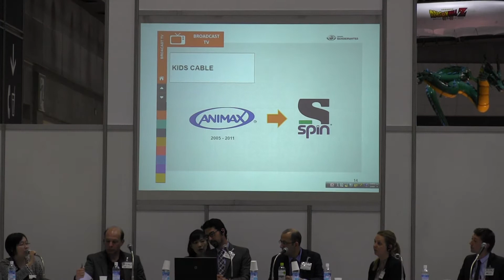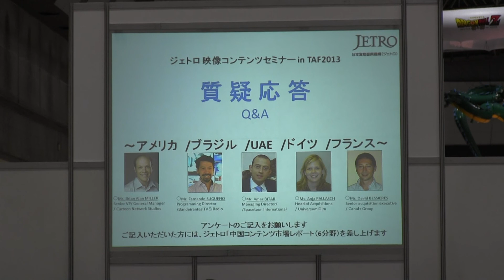ジェトロ映像コンテンツセミナー その２